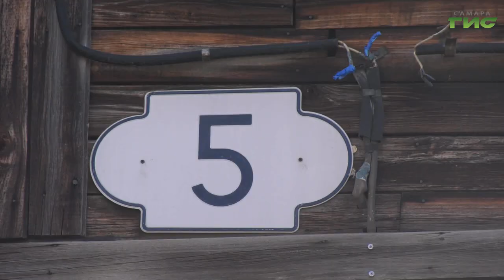Стена жилого дома обрушилась в Самаре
Городские власти решают вопрос с переселением жителей дома, стена которого рухнула, в маневренное жилье. Напомним, ЧП произошло сегодня около 8 часов утра по адресу: Садовая, литера А. В момент обрушения стены в здании находились 12 человек, всех эвакуировали. Пострадавших и погибших нет. Подробности с места происшествия в репортаже Марии Левиной.